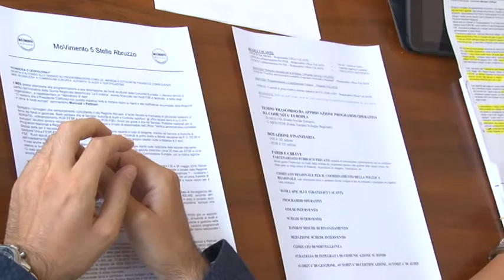M5S, regione immobile sulla programmazione dei fondi UE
La Regione Abruzzo è in estremo ritardo sulla programmazione dei fondi europei. La denuncia è arrivata questa mattina dalla consigliera del M5S Sara Marcozzi